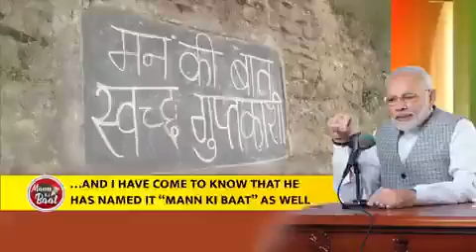रूद्र प्रयाग के रहने वाले श्रीमान मनोज बैंजवाल जी से भी आपको बहुत प्रेरणा मिलेगी I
रूद्र प्रयाग के रहने वाले श्रीमान मनोज बैंजवाल जी से भी आपको बहुत प्रेरणा मिलेगी I मनोज जी ने पिछले पच्चीस वर्षों से पर्यावरण की देख-रेख का बीड़ा उठा रखा है I  वो, स्वच्छता की मुहिम चलाने के साथ ही, पवित्र स्थलों को, प्लास्टिक मुक्त करने में भी जुटे रहते हैं : पीएम @narendramodi